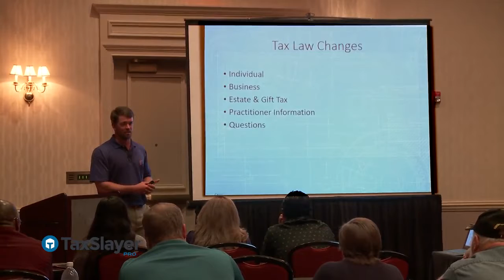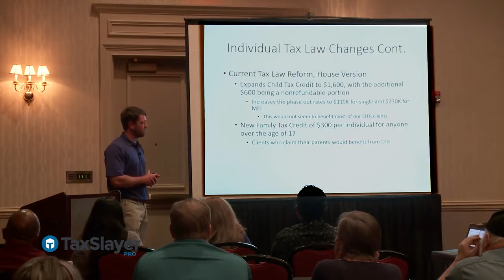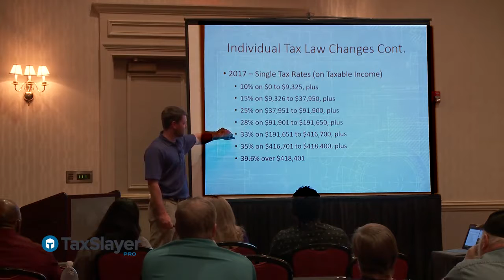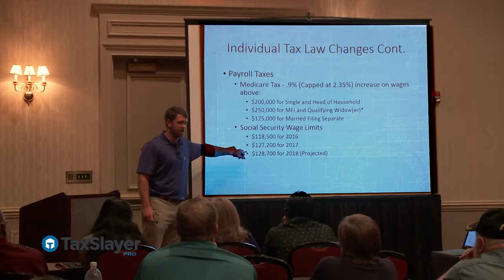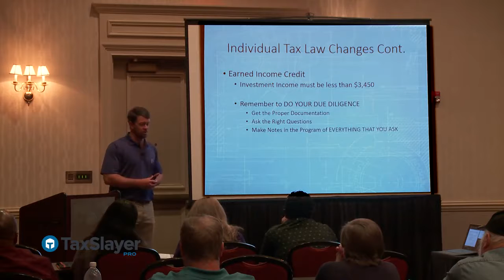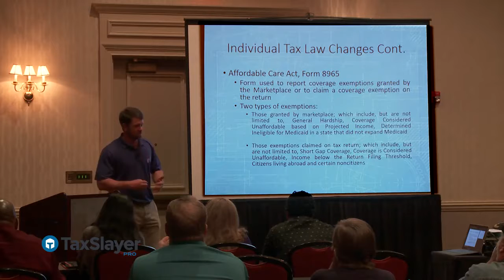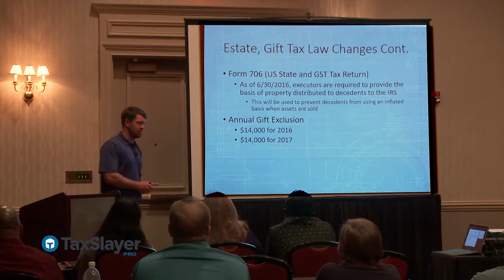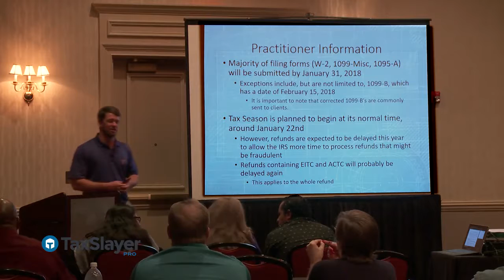Tax Law Updates for 2017